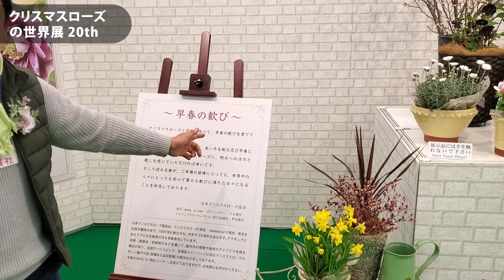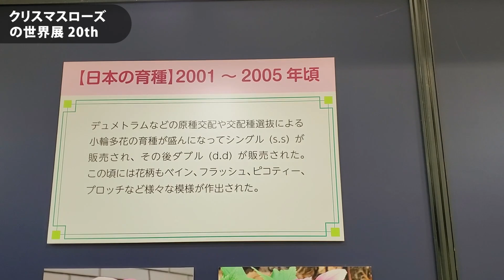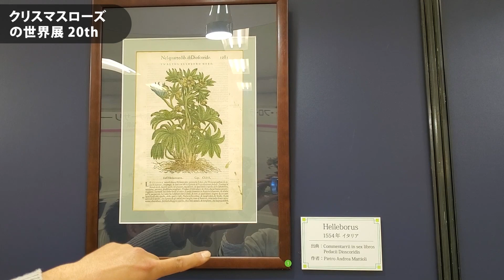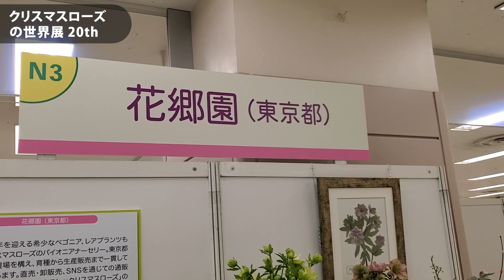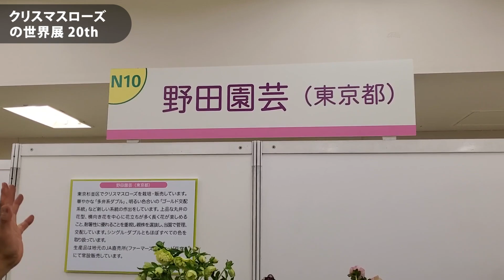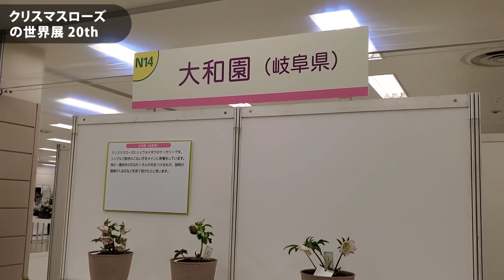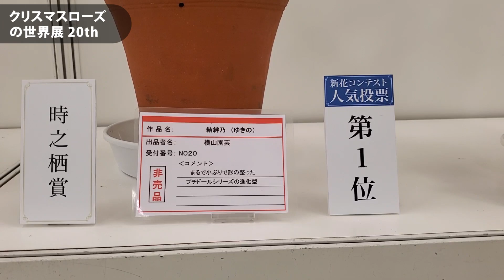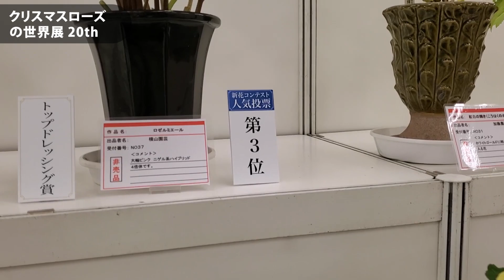第20回 クリスマスローズの世界展 ◆横山園芸 公式◆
横山園芸:15代目横山直樹がお届けする栽培ノウハウ

20回目を迎えました「クリスマスローズの世界展」を横山直樹がご案内いたします。

ご質問は「動画タイトルを件名」にして以下からお願い致します。
ご返答にはお時間を頂戴しております。あらかじめご了承ください。
【横山園芸の通販ショップ】